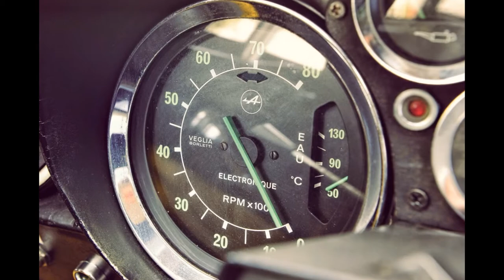ALPINE-RENAULT A110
The Alpine-Renault A110 is remembered for two things, it’s beauty and its extraordinary rally abilities. The model had quite a long life for a sports car, it was introduced by the small French marque Alpine in 1961 and continued production until 1977 – it even saw parallel production lines running in both Mexico and Bulgaria at one point midway through its lifespan.

Alpine was acquired by Renault in 1973 but this was no great surprise, Alpine cars had always used a broad range of parts from the Renault catalogue and the two companies had always been closely aligned – in fact the only significant change to the A110 during this time was that its name went from being the ‘Alpine A110′ to being the ‘Alpine-Renault A110′.

A large part of the car’s success was down to its remarkably light weight, it tipped the scales at ~700kgs/1540lbs (depending on engine choice) which made it perfectly suited for the challenges of European rally stages. The more notable victories of the A110 include the 1971 Monte Carlo Rally, the top 3 positions in the Coupe des Alpes rally of 1969 and the World Rally Championship in 1971 and 1973.
The model you see here is powered by the popular 81bhp, 1289cc inline 4-cylinder Renault engine with a single Weber carburettor, this fed power to the rear wheel via a 5-speed manual transmission and stopping was achieved using the 4-wheel disc brakes.

Much has been written about the styling of the Alpine A110, there’s little argument that it’s a stunningly beautiful car – the only drawback is that the lightweight fibre glass bodies don’t tend to age well and require careful maintenance to stay in good condition. That said, at least body rust isn’t likely to be an issue.

The design was the work of Giovanni Michelotti, an Italian automobile designer that was perhaps more prolific than any other throughout the 20th century. Michelotti designed for Ferrari, Triumph, Lancia, Maserati, British Leyland, BMW, Scammell, DAF/Volvo, Alfa Romeo, Fiat, Reliant, Hino and Matra. If you take a close look at his designs for Triumph – namely the Triumph Spitfire 4 Mark 2 and the Triumph GT6, you’ll see hints of their relation to the Alpine A110.

This particular A110 is being offered for sale by RM Auctions at their London Sale on the 8th of September 2014, its estimated hammer price is between £40,000 to £50,000 – making it a remarkably affordable entry into the Historic Monte Carlo Rally, for those so inclined.